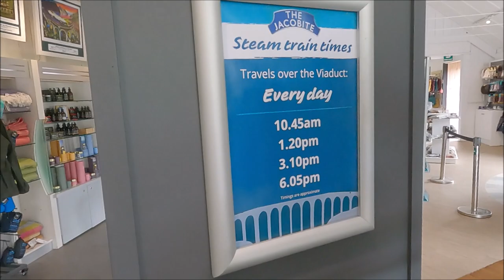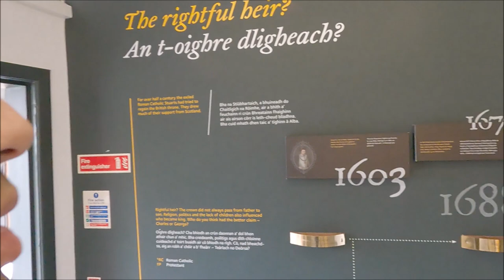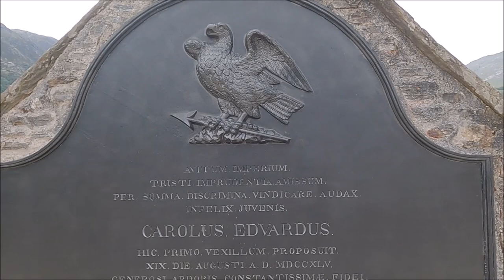Glenfinnan Viaduct & Monument - Harry Potter's Train (Runner's Day Off)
Today we are out visiting the Glenfinnan Viaduct, Harry Potter's Train place. No running today, but on the same day we do a walk and Talk Race Recap of the Edinburgh Half Marathon (not this video - next or before). Filmed with the GoPro Hero 9 (still working well ! ).